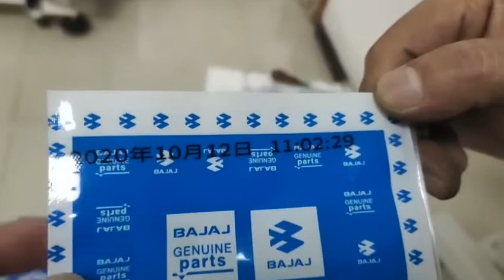sealing machine--continuous sealing machine bag heat sealing machine for bread and biscuits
Widely used in food, medicine, chemical industry, agricultural softening oil industry...
Plastic bags,Aluminum foil bag,Brown paper bag,Yin and Yang bag,cosmetics,Daily provisions,Medical health,subsidiary agricultural products
Hd intelligent jet code fast dry
No cumbersome replacement of wheels and letters
4.5-inch inkjet touch screen
Print content can be edited freely
Picture Date LOGO variable lot number barcode variable graph line code
Variable count text messages and other 20 languages in a variety of colors
Shean ( Cangzhou) Corp Ltd has more than 20 years of experience, the company is growing up time by time in research and design, quality and production, sales, and after-sale service. Our machinery is sold to more than 50 countries and over cross domestic. We specialize in packing, filling, sealing, capping, and Multi-Function Packaging Machines.
1. Dual inventers control, bag length can be set and cut in one step, saving time and bags.
2. Computer interface operation, convenient and quick parameter setting.
3. PLC control, stable performance available for upgrade.
4. There are many patented technologies, such as technology of fiber optics, weight checker etc.
5. Self failure diagnosis, clear failure display; positioned stop function, without knife sticking and film wasting.
6. Using double encoder enables stable performance.
7. Strengthened blade holder makes compact sealing.
8. Can be equipped with exhaust device, printer, labeling machine, transfer conveyor and weight checker.
Selected code system achieves credible Packaging.
10. Simple and automatic packaging achieves high speed and saving labor.
11. Optional material-cutting proof device, guarantee for using.
12. Multipurpose packaging, suitable for various packaging to similar type of product.
13. Alternative English and Chinese language display.